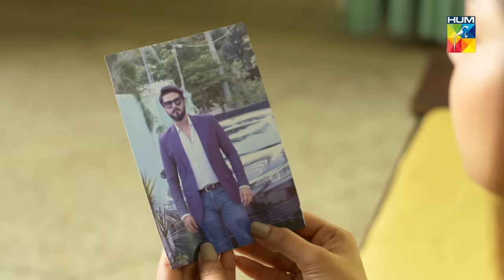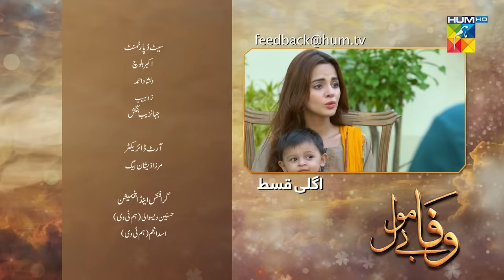Wafa Be Mol | Mega Episode 63 | HUM TV Drama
Wafa Be Mol Episode 63 HD Full Official video at Hum TV official YouTube channel.

Momina Duraid Productions Presents "Wafa Be Mol"

Wafa Be Mol Mega Episode 63 - Full HD - Wafa Be Mol is a latest drama serial by Hum TV and HUM TV Dramas are well-known for its quality in Pakistani Drama & Entertainment production. Today Hum TV is broadcasting the Mega Episode 63 - Wafa Be Mol. Wafa Be Mol Mega Episode 63 Full in HD Quality at Hum TV official YouTube channel. Enjoy official Hum TV Drama with best dramatic scene, sound and surprise.

Starring:
Ali Abbas, Komal Meer, Sukynah Khan, Arez Ahmed, Zain Afzal, Abul Hassan, Hina Javed, Nimra Shahid, Fazila Qazi, Kaiser Khan Nizamani, Behroz Sabzwari, Saife Hassan, Zainab Qayoom (ZQ), Shehzeen Rahat & Others.

Writer:
Nuzhat Suman

Director:
Meer Sikandar